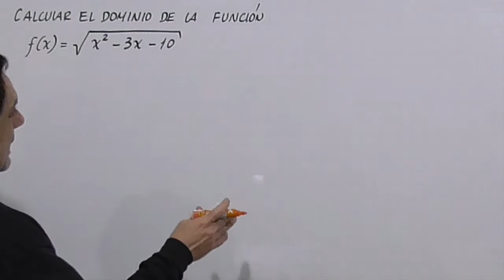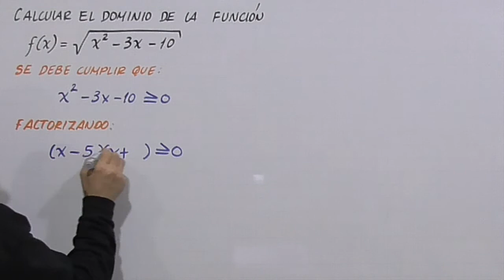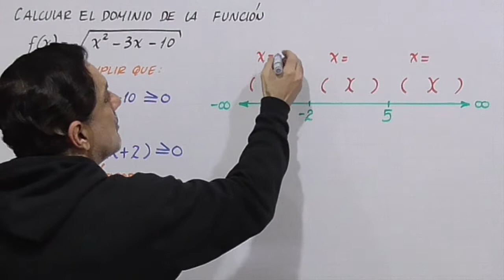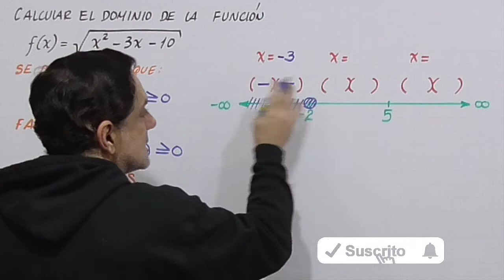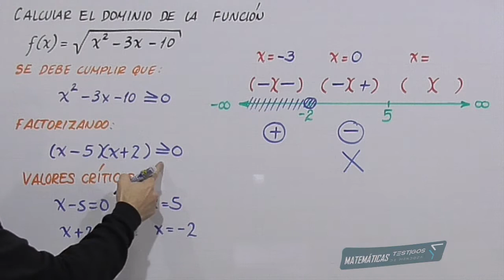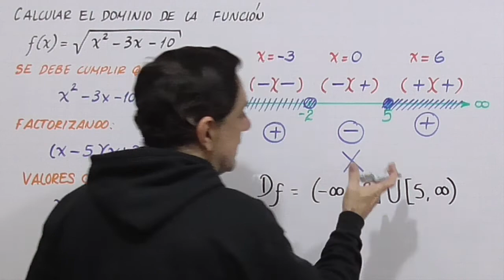CURSO DE PRECÁLCULO - 010 - DOMINIO DE FUNCIONES IRRACIONALES (I)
LosTestigosDeMendoza explica cómo determinar el Dominio de FUNCIONES IRRACIONALES, expresadas en forma de ecuación. Todo en un lenguaje sencillo y con ejemplos claros.